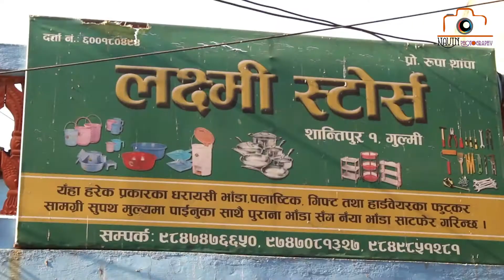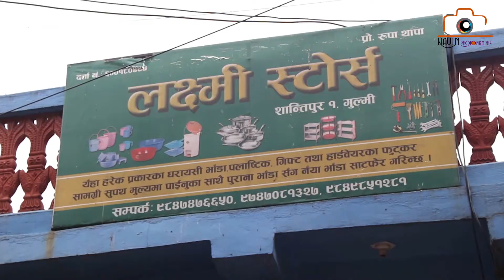चिर्बिरी चिर्बिरीदेखि पर्ख पर्ख मायालुसम्मको धमाका एकै स्टेजमा | Deusi Bhailo कार्यक्रम Gulmi HD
New Nepali Hit Songs Chirbiri Chirbiri Charchari to Parkha Parkha mayalu Live Deusi Bhailo Performance organized by Kalika Innovate New Gereration Club in Chandrakot 3 Harrachour Gulmi.

“Taking an image, freezing a moment, reveals how rich reality truly is.” ...
“Photography is a way of feeling, of touching, of loving...

This is the property of Dedicat Creation. So Copying and Uploading this content is strictly probhited...

Video By : Navin Thapa (Navin Photography)

DEDICAT CREATION Professional Services:-
MUSIC VIDEOS
FILMS MAKING